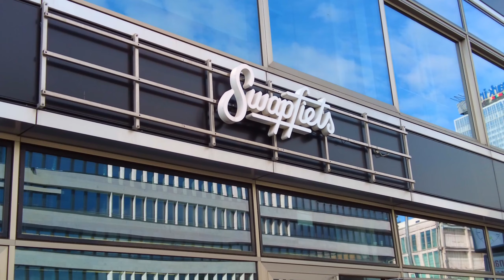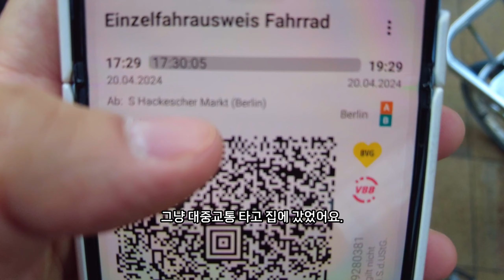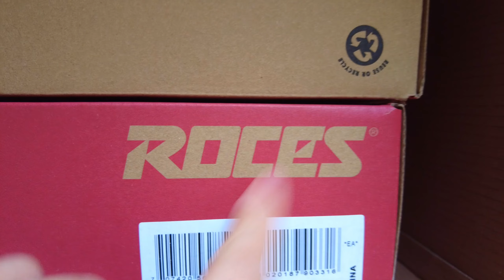베를린 VLOG - Swapfiets에 자전거 대여, Roces 인라인스케이트 언박싱 😉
지난 주말에 저희는 스왑피츠Swapfiets에 가서 자전거를 대여하고 집에 가는 길이 너무 예뻤네요. 그리고 이번에 새로 산 로체스Roces 인라인스케이트가 드디어 도착했어요! 분주했던 저희의 주말 이야기 한번 들어보실래요?